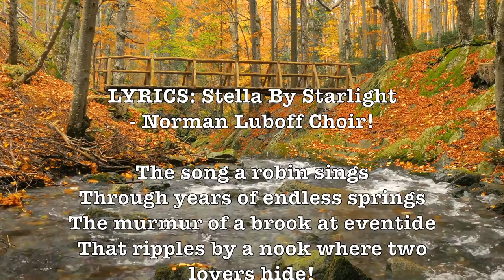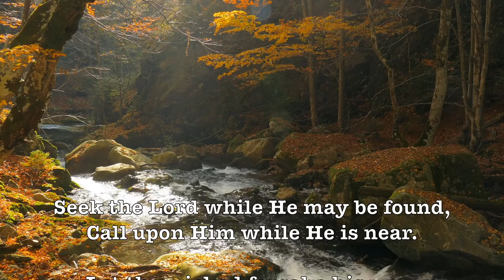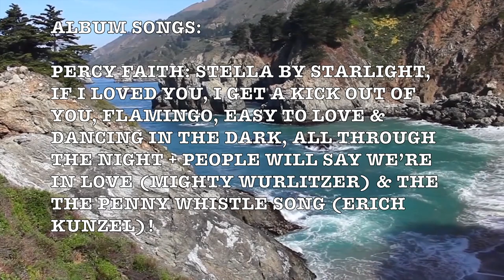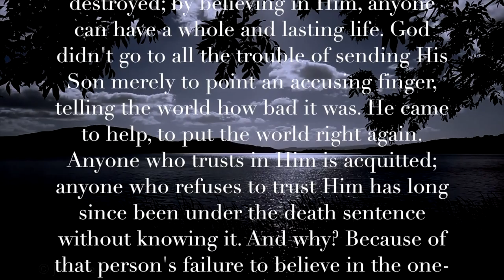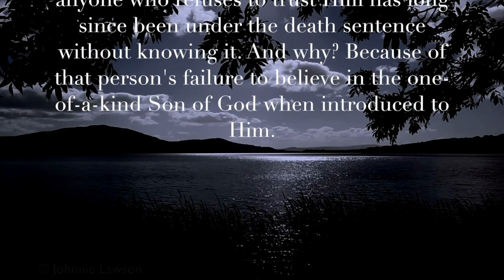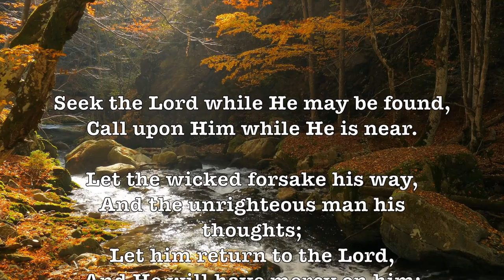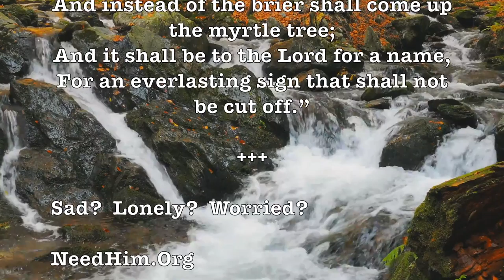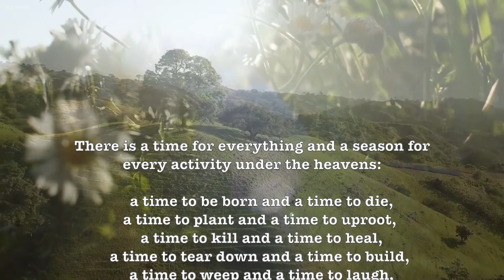Stella By Starlight! (PercyFaith) Romantic & Beautiful HD Music Video Album Nature Scenes!ProfHowdy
WARNING: There are some who don’t like these videos being available & are doing everything possible to shut down Prof Howdy’s Beautiful & Romantic HD Music Videos! Should this site disappear, search for other sites by following search directions on each video near the end. Search in YT & Google. Now is a great time to Download your favorites! I useClipGrab & give youPermission to use any of my videos...

Prof Howdy

Google

Google: T3H7P12H

Google: T3H7P12H